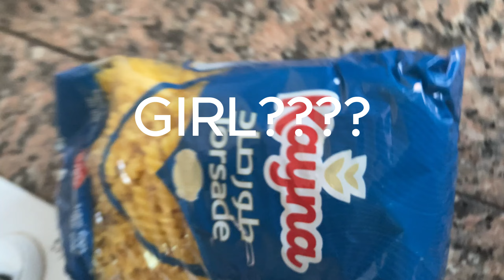I SUCCESSFULLY COOKED PASTA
THE MUSIC USED  IS NOT FROM ME!! ALL CREDIT THE MUSIC AUTHORS

PRODUCE AND EDITED BY YOURS TRULY

Q&A:

What's your origins?
I'm half French and half Gabonese

I use my Iphone S.E

I use capcut (don't judge)

if you read the caption comment:
SUNRISE!

294  thank YOU so much!